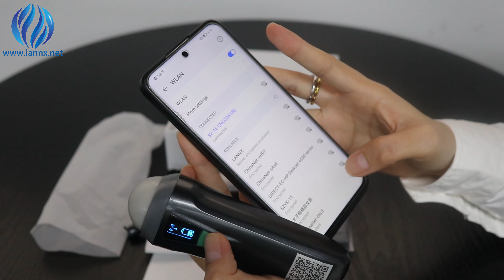Wireless ultrasound probe Single head scanner For Veterinary-uRason W1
Specifications:
-Scanning system: sector sweep
-Frequency: 3.5MHz / 5MHz
-Depth: 180mm
-Throughout: 54Mbps
-Field of view: 80 degree
-Display mode: B
-Image gray scale: 256 level
-Connection: 802.11.g WIFI ( AP )
-Pseudo color: 8 type
-Measure: distance, area, Obstetrics
-Power supply: by built-in battery
-Power consumption: 5W ( probe run ) /1W ( probe stop )
-Battery last: 5 hours
-Footprint: 138mm*44mm*38mm
-Weight: 200 gram